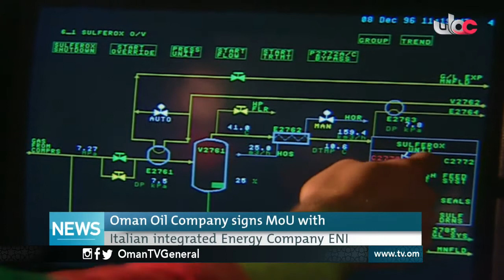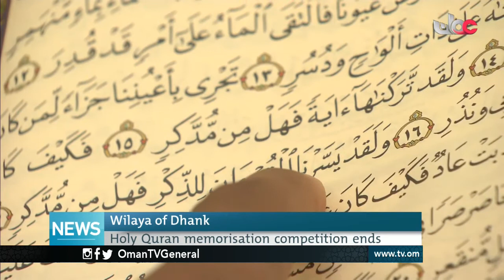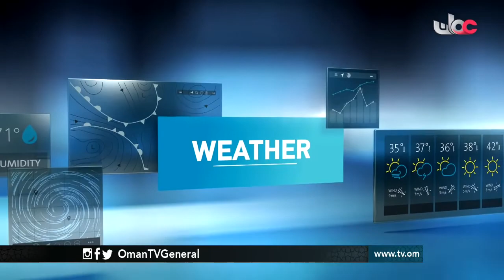English News Bulletin - Sunday 28 May 2017